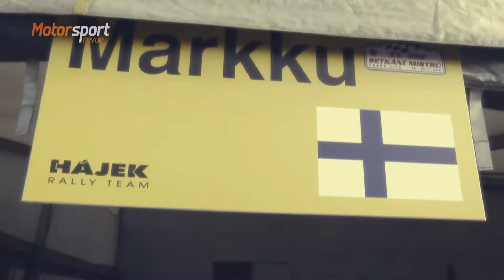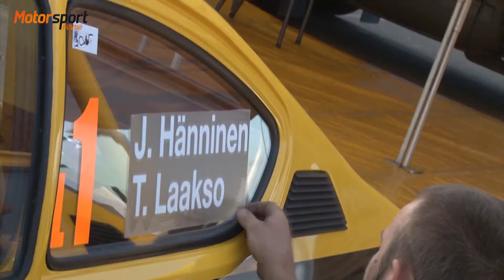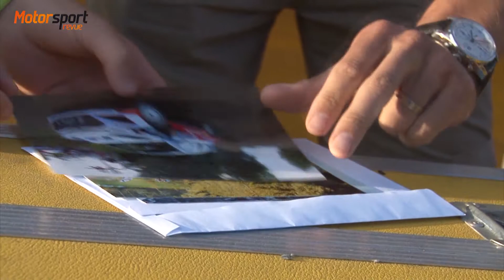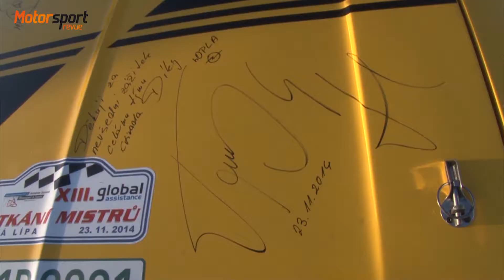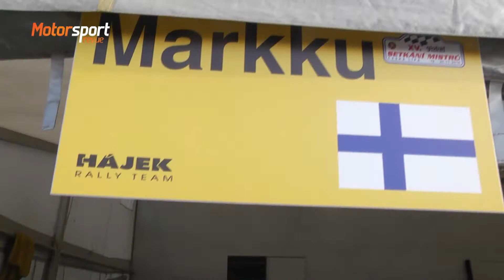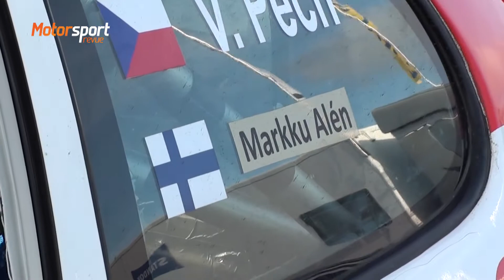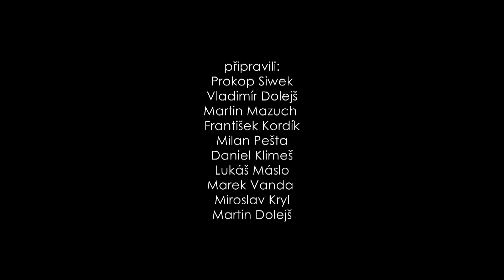Hájek Rally Team na Setkání mistrů 2016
Jimmy McRae, Juha Kankkunen, Juho Hänninen, Markku Alén, Lucky, Pedro... To jsou osobnosti světového rallysportu, které tým Ctirada Hájka v posledních letech představil českým fanouškům. Proč to dělají? A jak vůbec do ČR dostat hvězdu rally? V rámci letošního Setkání mistrů jsme s Hájek Rally Teamem poodklopili pokličku know-how. Tak pod ni pojďte nahlédnout.